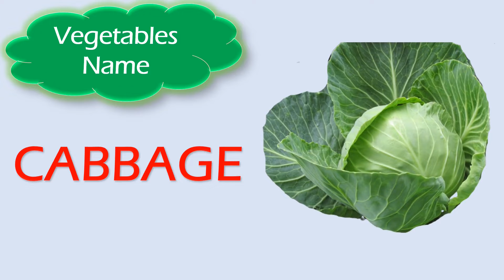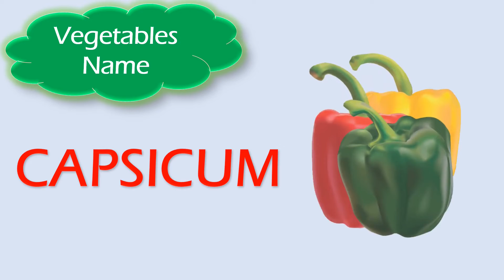VEGETABLES Names for Kids in English | Vegetables Name with Pictures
Kids Learning Videos & Stories-

Favourite Classmate is pioneer in Knowledge enhancing for all age groups, we specially design our all videos to learn something quicker and easier and we try to make it special and interesting.
Our collection of Nursery Rhyme Songs, Children Songs, Kids Songs, Baby Songs, Nursery Songs, ABC Songs and different type of Hindi learning tools will surely help your kids learn quick with entertainment and good music. Preschool & Kindergarten School Teachers can show our channel which has 3D animation videos to toddlers & babies to teach them basics like ABCD Songs & rhymes.
We also specially design our videos to the parents who very concerned about their child for learn better, we and our team is promising you that we provide you more knowledgeable videos as you expect from any channel form any social media platform.
Making learning & education fun is our passion.